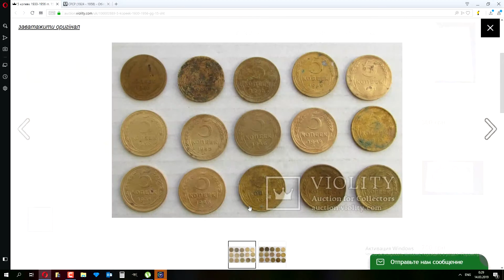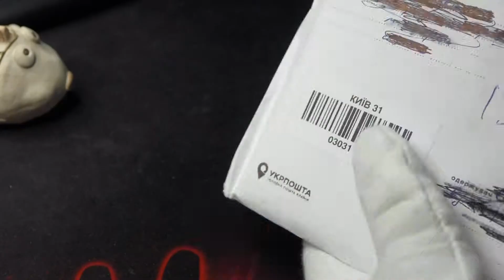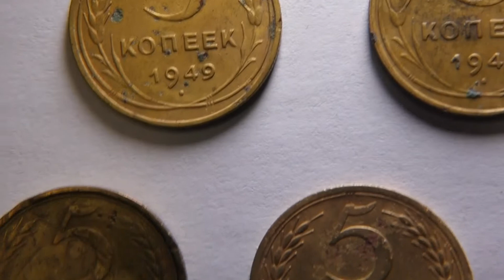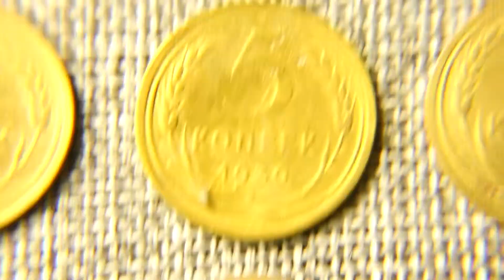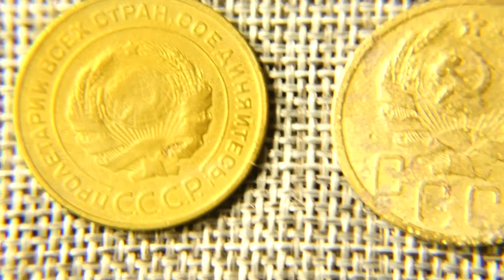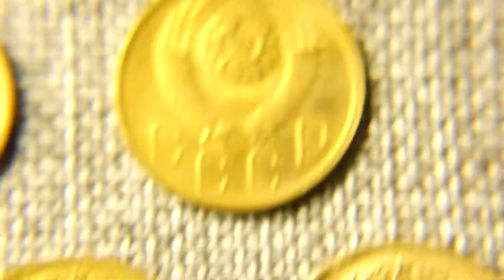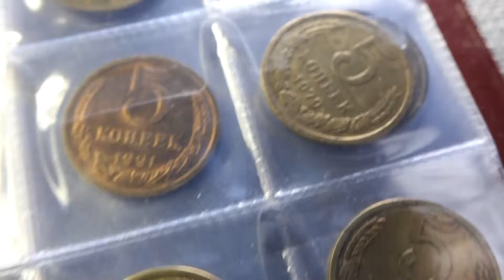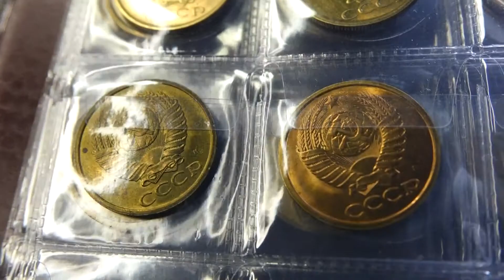Монети 1930-56 "5 копеек СССР", Дореформа. Копані і Чищені монети СРСР 5 коп. Огляд колекції монет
Розпаковка лота з копаними 5 копійок СРСР, випущеними дореформи 1961 року, з алюмінієвої бронзи (так зване "Золото Партії"). Присутні роки 5 копійок: 1930, 1931, 1936, 1943 ,1946, 1949, 1950, 1951, 1953, 1956 роки.
ПІсля розпаковки лота придбаного на аукціоні Віоліті (Violity) показано результати чистки монет з бронзи (трилонБ+сода+йод+паста для чистки металів).
На закінчення відео короткий огляд колекції монет 5 коп з 1924 по 1991 роки.
Результати звісно неоднозначні, але це все робиться для досвіду в антикваріаті і нумізматиці)